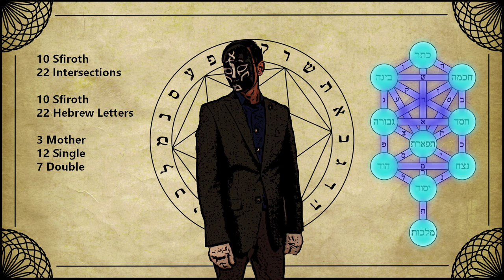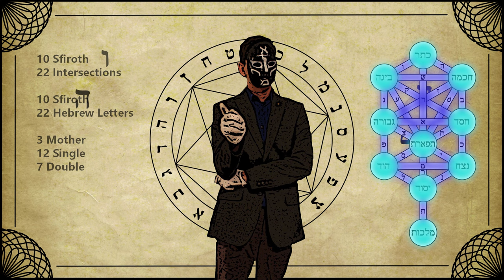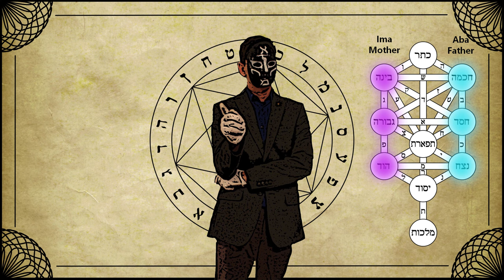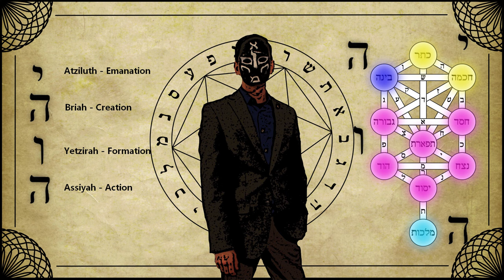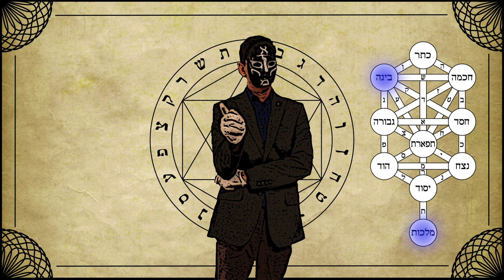Introduction to Kabbalah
Kabbalah, the mystic heritage of the Abrahamic faith. Mystery and esotericism abound riddled with antiquated interpretations, philosophy, and spirituality.